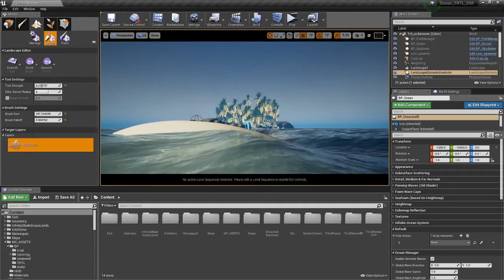Dev vlog 3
-Redid EVERYTHING- downgraded to UE4.19 for stability with community ocean -Created a new map -Filled map with stuff -Attempted a cinematic "fly-over" -Day/Night Cycles Donate TRTL @ TRTLuxiLMKMBVe1QfSbmcia5cK25xAkEudxbecWRZ74QQHtVdfUiquiCpuLx4BX4gFJqD5JJCj44EPdyRjTNwBWzBRXfvDgmky7